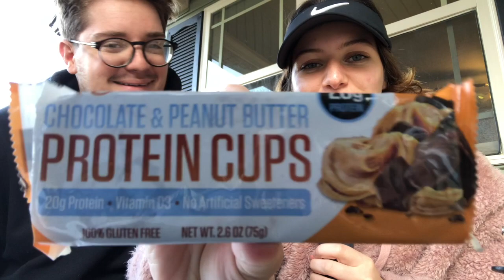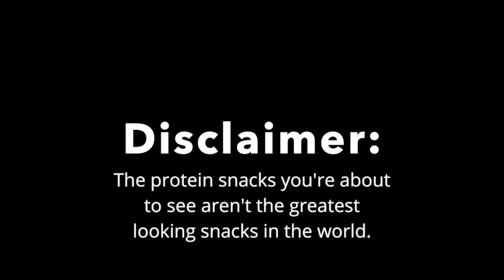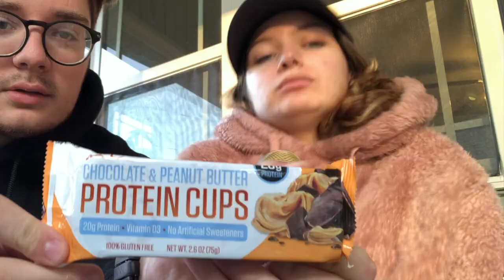Geli Do It|| ZenEvo Protein Cups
ZenEvo Protein Cups? What is ZenEvo even short for ? Doesn't matter because 2/3 are bomb!!! Ft. Mambo No. 5 by Lou Bega. Let's Party!!